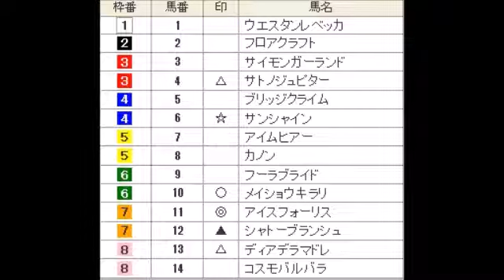マーメイドS（G3） 直感予想！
当たる喜びを？